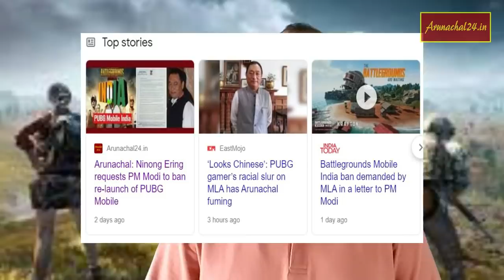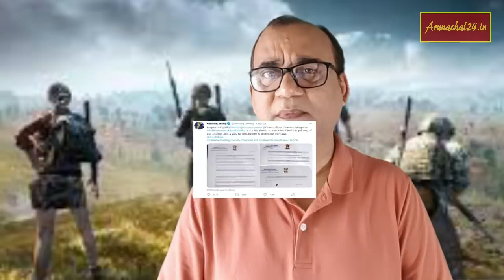| FIR filed against You Tuber Paras Official | Arunachal Pradesh | Ninong Ering |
A case has been registered against a YouTuber runs a you tube channel ParasOfficial for allegedly using a racial slur to address an ArunachalPradesh MLA NinongEring and the people of the state in his video. However the content creator has now apologised. Watch Video